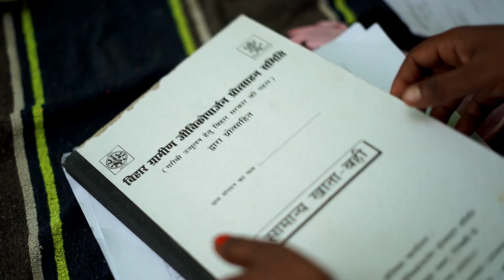सुनिए क्या कह रही हैं बिहार की महिलाएं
जीविका ने न सिर्फ बिहार की महिलाओं का जीवन बदल दिया बल्कि उन्हें सिर उठाकर जीने का मौका भी दिया।